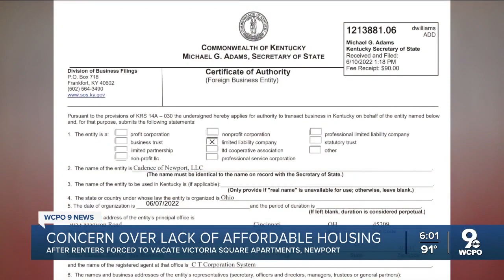Hundreds of renters suddenly need new homes after landlord announces plans to renovate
Renters suddenly need new homes after a new landlord announced plans to renovate Victoria Square apartments in Newport.